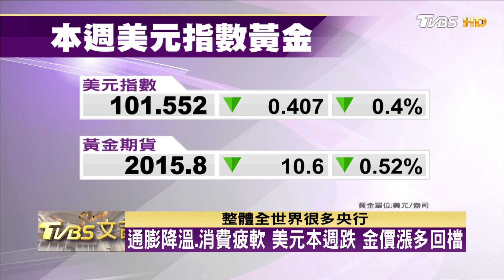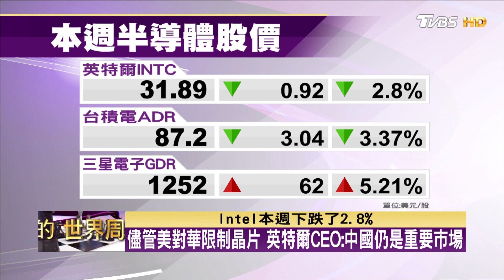FED鷹聲未息.消費疲弱.銀行股撐盤 美股週五小跌 TVBS文茜的世界周報 20230416